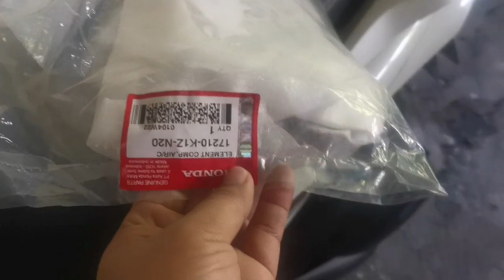Honda PCX 160 | DIY | Change Air Filter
12KM bago po ako nag palit ng air filter.baka sakali makatulong sa mga baguhan tulad ko kung pano mag palit ng air filter.Ride Safe po sa lahat.